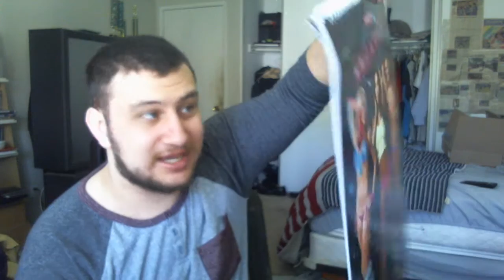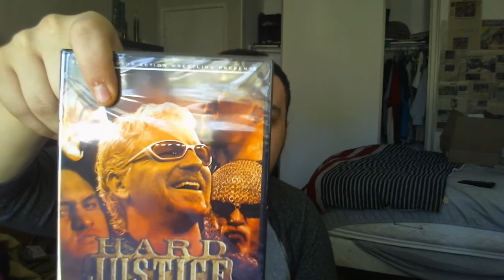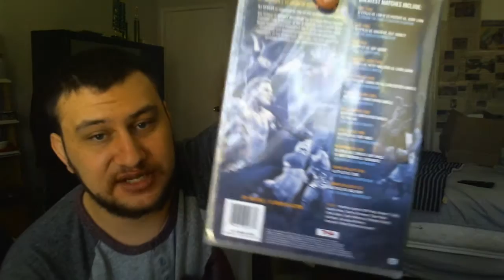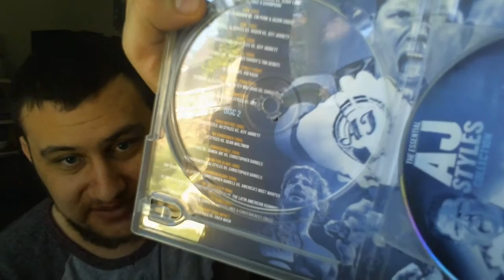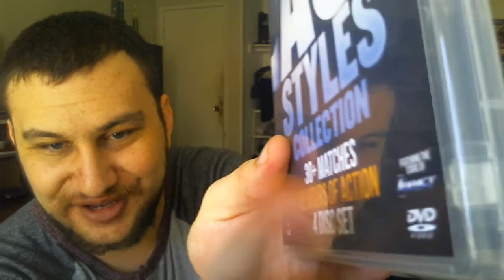Shop TNA Unboxing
That is right Chase bought something from Shop TNA what did he get? Well tune into find out!